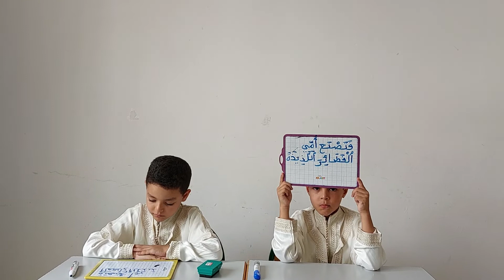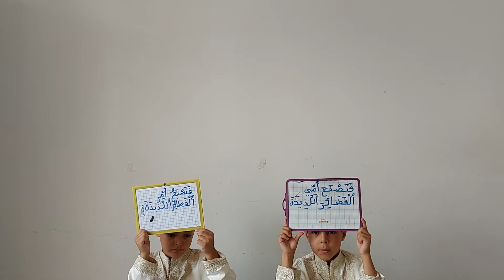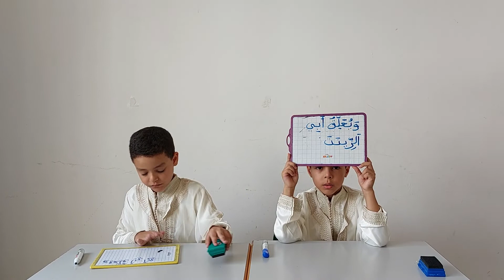دروس اللغة العربية: الإملاء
إملاء جمل من النص القرائي